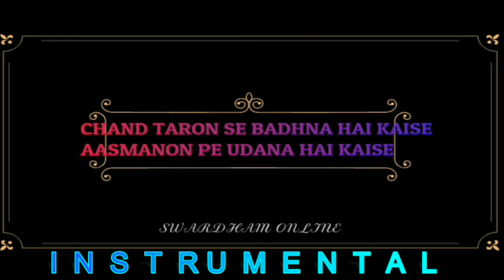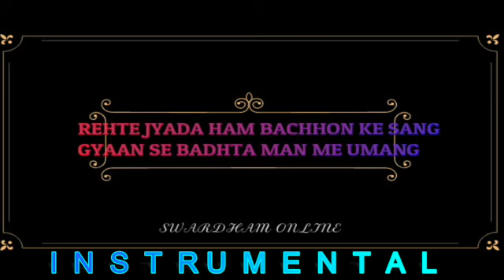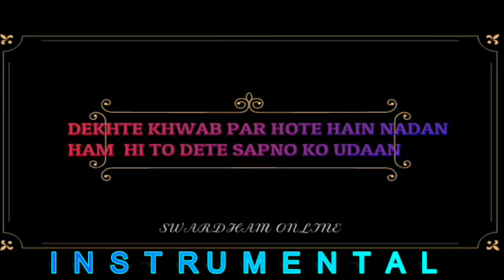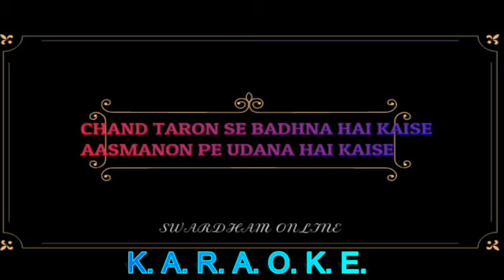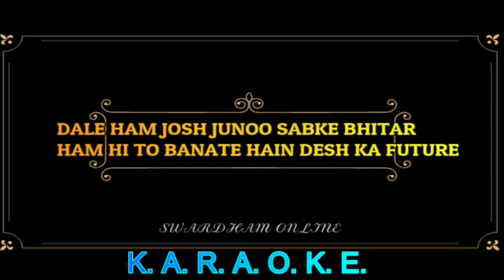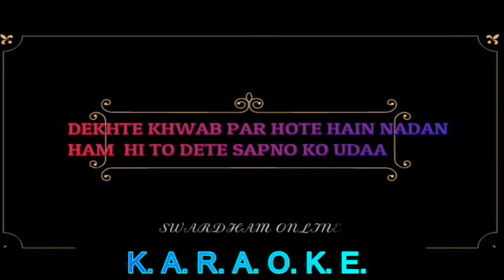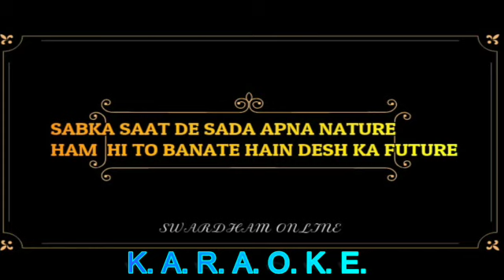iNSTRUMENTAL & KARAOKE - Teacher's Day 22 Song PyareTeachers / Ham Hai Teacher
Get Ready For Your Programme With Your Music